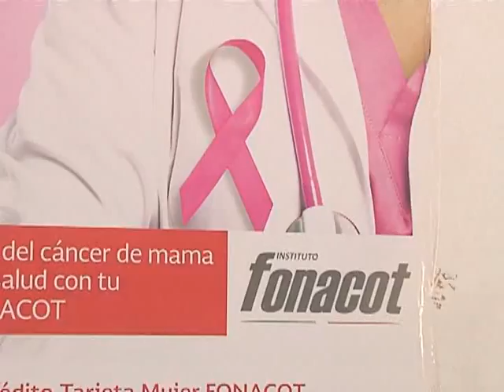SEGURO MEDICO FONACOT